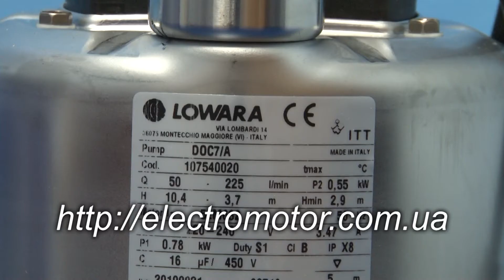Насос Lowara DOC 7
Насос Lowara DOC 7 Оптовая цена от компании Электромотор, Киев. Тел. 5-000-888.  Положительные отзывы. Технические характеристики, Купить со склада